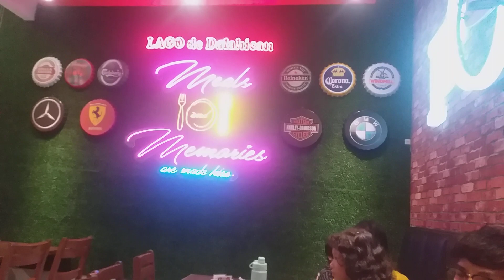Arrival and Birthday Dinner ng 2 anak ko sa Lago Restaurant, short video